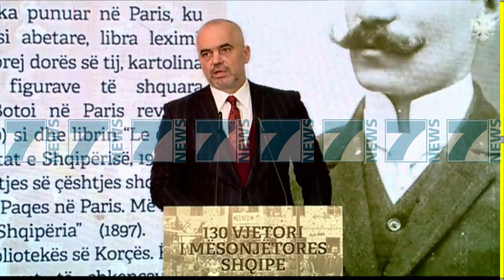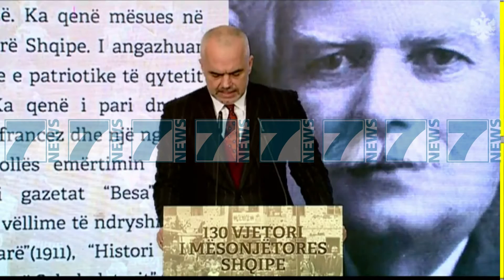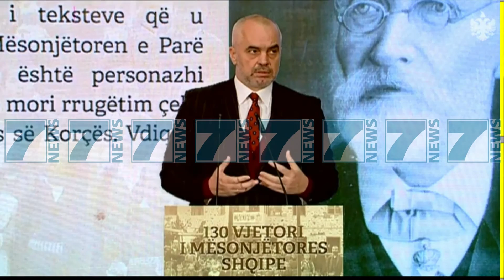EDI RAMA NE KORÇE PERKUJTON 7 MARSIN - News, Lajme - Kanali 9